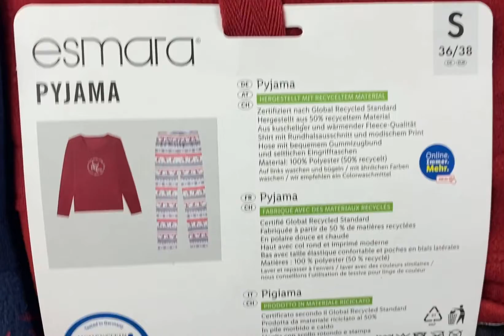Лот D12-29861, Піжами жіночі Esmara, вага 3,6 кг (8 шт) Ціна 1 960 грн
.Піжами жіночі Esmara
Розмір:від:S до:L